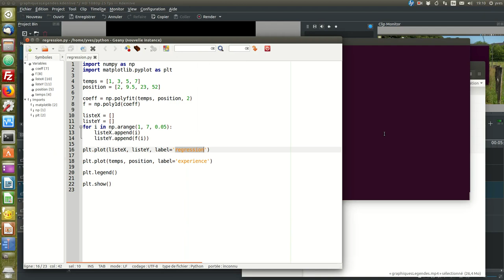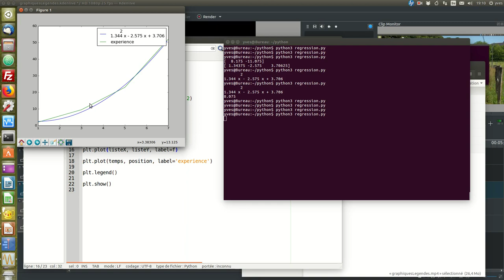La régression avec numpy en langage Python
Régression du second degré avec la bibliothèque numpy et matplotlib en langage Python